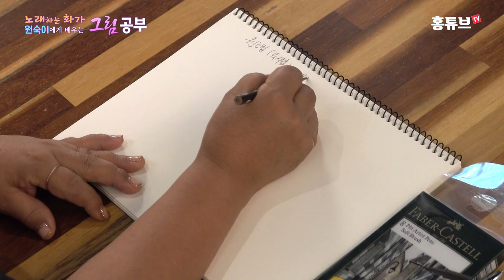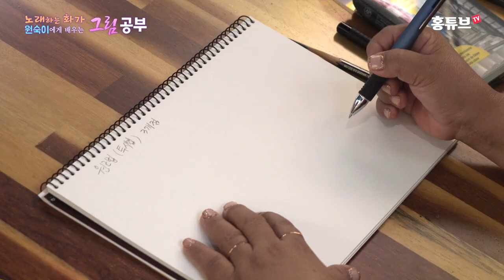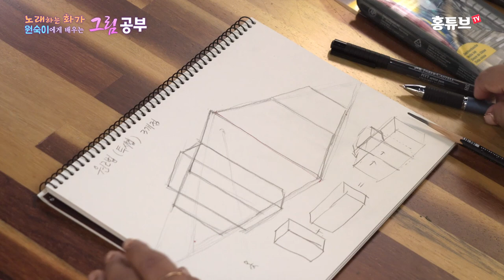[나도 그림을 배워볼까 #5] 스케치부터 시작하자. 건물 그리는 방법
노래하는 화가로 유명한 원숙이의 그림 공부
이제 당신도 화가가 될 수 있습니다.
기초부터 고급 스킬까지
매주 단계를 올려가며 강의를 진행 합니다.
영상을 보며 차근차근 따라해 보세요.
강의를 마칠 때 쯤이면 당신도 멋진 그림을 그릴 수 있습니다.

이번 강의는 스케치 기초편, 형태그리기 두번째 시간으로
건물을 잘 그리는 방법입니다.
사각형을 이용하여 건물을 그려 봅니다.

=== 노래하는 화가 원숙이 ===
- 서양화가
- 개인전 22회, 초대전 200여회
- 한국미술협회 회원
- 환경미술협회 회원
- 한국미술협회 서양화 2분과 이사
- 한국미술협회 미술교육 분과 이사
- 환경미술협회 영동지회장
- 환경미술협회 충청북도 사무국장
- 예술창고 갤러리 관장